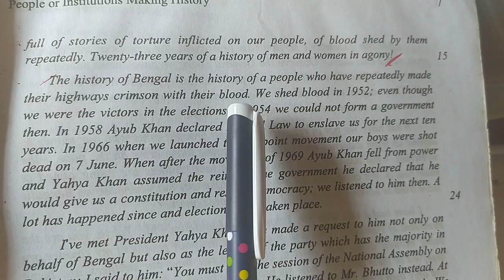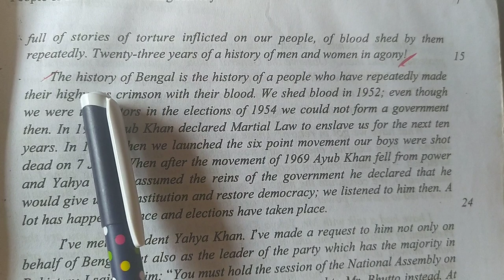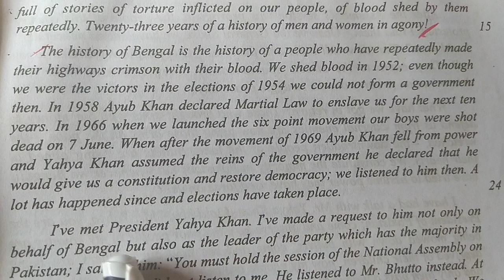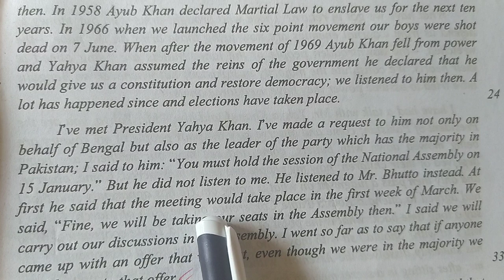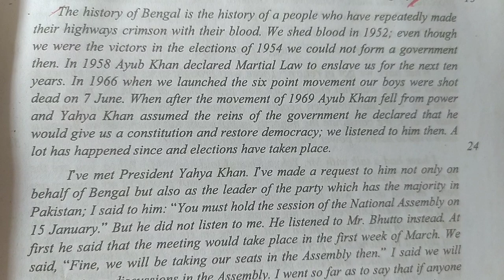HSC English First Paper Comprehensive Passage Item no.MCQ &Q/A Unit 1,Lesson 1 Class no. 3